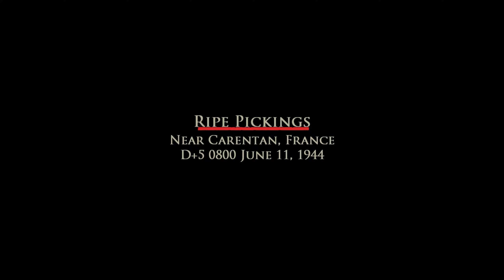Replaying Brothers in Arms Road to Hill 30 Part 4 | Band of Brothers Game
This is Replaying Brothers in Arms Road to Hill 30 Part 4. This is basically the  Band of Brothers Game that never came out. Brothers in Arms Games were so good that it hit us all right in the feels. Every teenager who played this game back in 2005 knows how impactful this game was. This episode brings us to an end for the very first game in the Brothers in Arms series and if these videos do well then I will make sure that I will upload the next games in the series. Brothers in Arms Earned in Blood and Brothers in Arms Hells Highway are something you don't want to miss. Please enjoy.

🔴RHINOREX COMMUNITY DISCORD:
If you are a World War 2, World War 1 and Vietnam War game enthusiast then join our Discord - The link can be found on the channel's main page click on the about section.

🔵Who I am and what I do:
I am a full time designer and a part time content creator and I provide, the most cinematic, tactical and historical gaming content on YouTube.
🔵About the channel:
I have been playing games for more than 20 years now. RhinoRex channel is aimed at realistic tactical gameplay based mostly on World War 2 and World War 1 for anyone who is interested in immersive tactical gaming experience.

🔴SUB TO RHINOREX CHANNEL FOR THE BEST TACTICAL IMMERSIVE CONTENT ON YOUTUBE, NOTHING GETS CLOSE!

Specs:
Asus RTX 3060 ti V2 OC 8 GB
Ryzen 7 5800X
Aorus X570 PRO WIFI
G-skill Ripjaws V 8 GB x 2